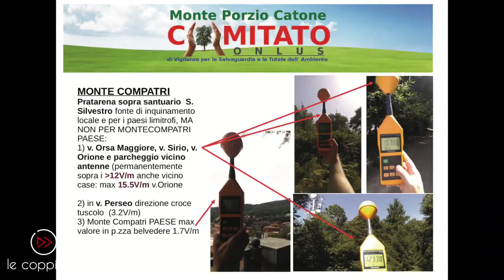Intervista Stefano Gallozzi - Il problema dell'Elettrosmog a LeCoppiette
Nella splendida cornice dell'Osservatorio astronomico di Monte Porzio Catone, abbiamo incontrato Stefano Gallozzi, responsabile scientifico del Comitato di Tutela e Salvaguardia dell' Ambiente di Monte Porzio Catone.
Abbiamo parlato dell'annoso problema delle antenne e del conseguente smog elettromagnetico nel territorio castellano.
Stefano ci ha spiegato le possibili conseguenze di una prolungata esposizione alle onde elettromagnetiche e ci ha svelato gli studi di rilevamento nei diversi territori dei comuni dei Castelli Romani.
Nella prossima puntata affronteremo le tematiche legate alla sperimentazione del 5G e alla redazione e all'attuazione del piano antenne.
Osservatorio astronomico
L'INAF Osservatorio Astronomico di Roma a Monte Porzio Catone è costantemente coinvolto in eventi a carattere formativo e divulgativo. In particolare ogni mese apre le porte dell'Istituto e dei suoi laboratori al pubblico e alle scuole di Roma e Città Metropolitana.
Meritano visite dedicate i laboratori didattici, AstroLAB e LightLAB dove studenti ed appassionati imparano sul campo i segreti della luce e dell'astrofisica.
Per riferimenti ed informazioni in merito alle iniziative:
Info Comitato Tutela Monte Porzio Catone